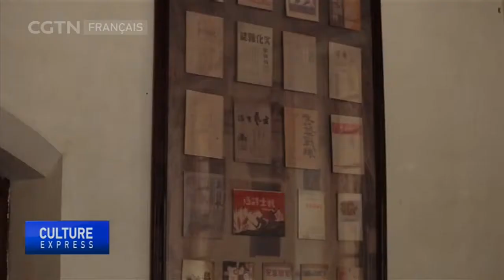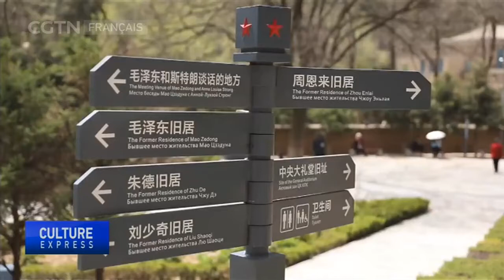Tourisme rouge à Yan'an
Yan'an occupe une place clé dans l'histoire du Parti communiste chinois et est le centre de ce que la Chine appelle le tourisme rouge. Et il y a quatre ans, une autoroute a donné un nouvel élan à la ville.